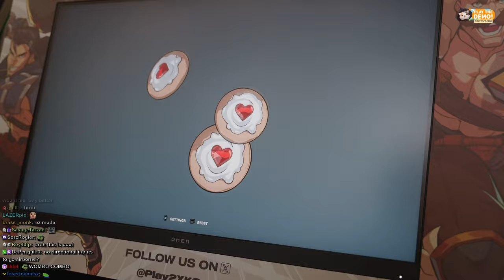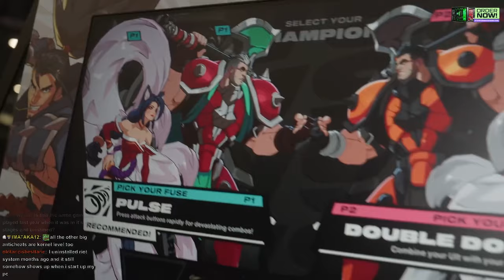Riot Devs LEAKED 2XKO ALPHA to me at Evo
Get an exclusive look at the 2XKO ALPHA gameplay that Riot Devs shared with me at Evo. Watch as we explore the exciting new features of this upcoming game!

Starforge: The best PCs in the universe.